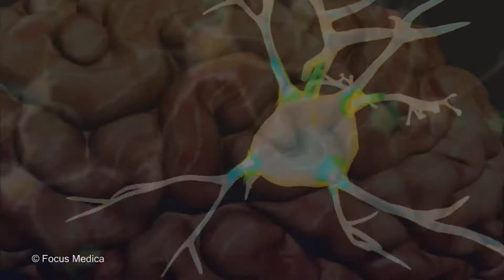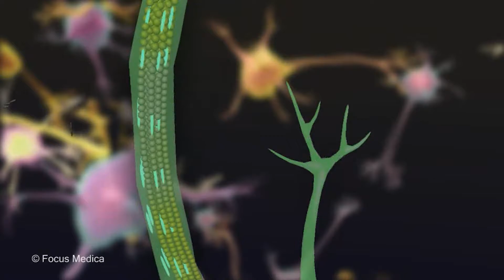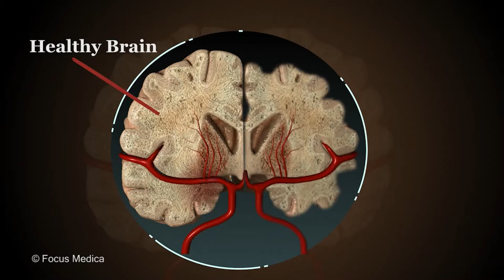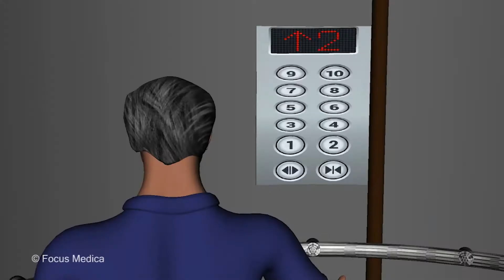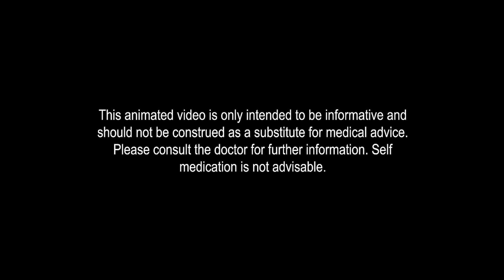Alzheimer's Disease - An Overview - English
Alzheimer's is a type of neurological disorder, usually prevailing in population of age group around 65 years. It is a type of ‘Dementia', an umbrella for many disorders that are usually symptomized by progressive memory loss and cognitive disabilities due to destruction of function of brain cells.

This animated video is only intended to be informative and should not be construed as a substitute for medical advice. Please consult the doctor for further information. Self medication is not advisable.